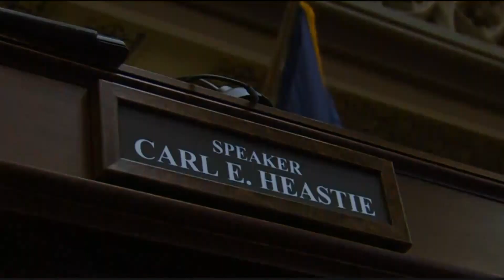Assembly Update 12 29 23